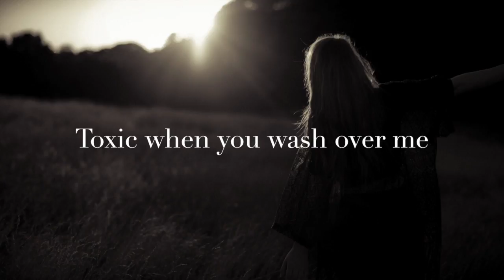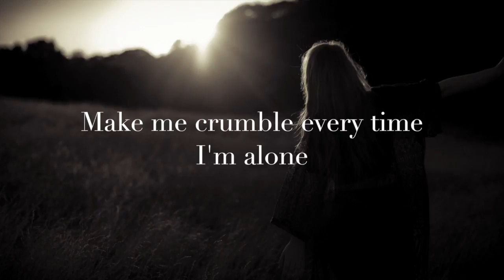Emmit Fenn - Woman (Lyrics)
Lyrics video to Woman by Emmit Fenn